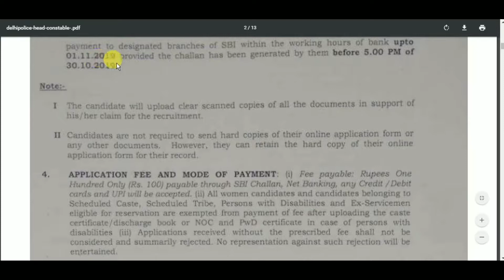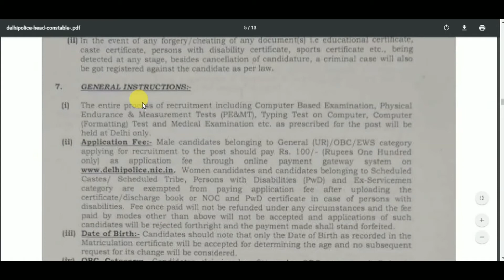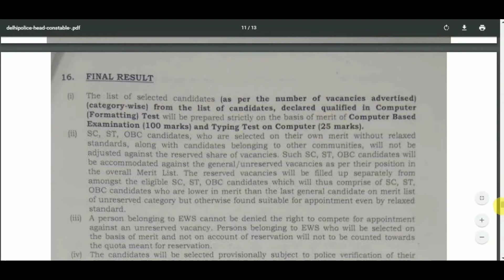Head Constable in Delhi Police Recruitment 2019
cdelhi police head constable syllabus,
KVS, RSMSSB,RSSB,